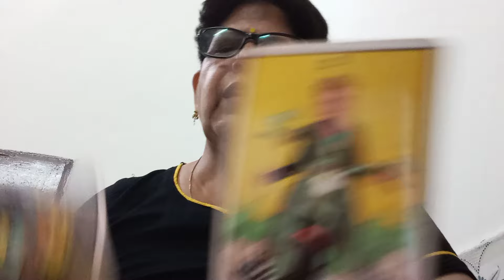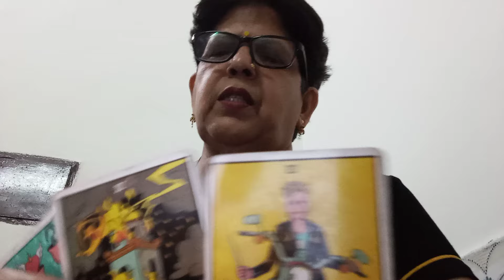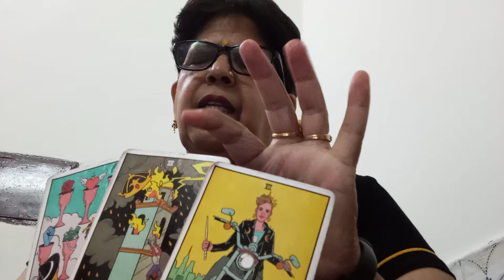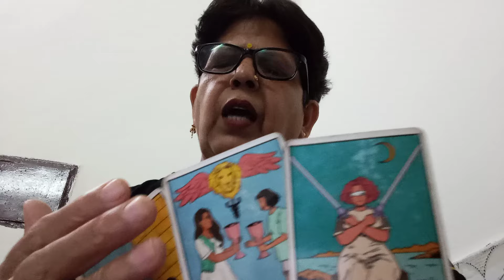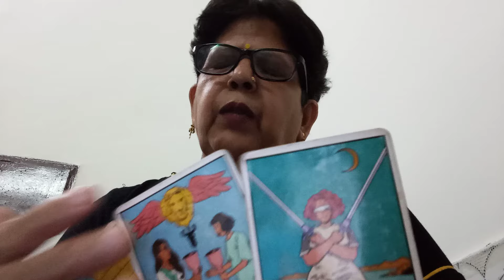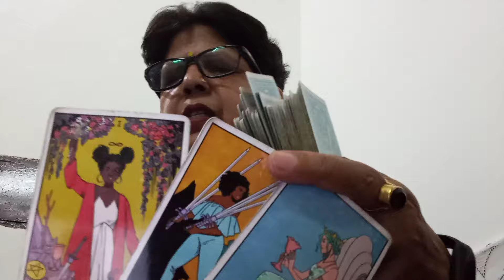VIRGO ♍ कन्या ,💞 CURRENT FEELINGS,"(NEXT 72 HOURS),"AND INTENTIONS OF YOUR PERSON AND GUIDANCE 💕